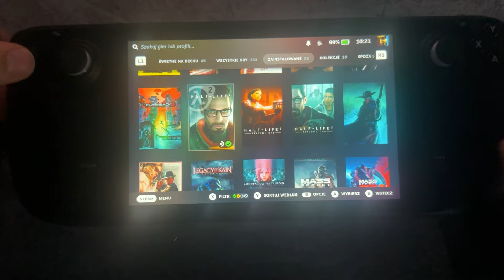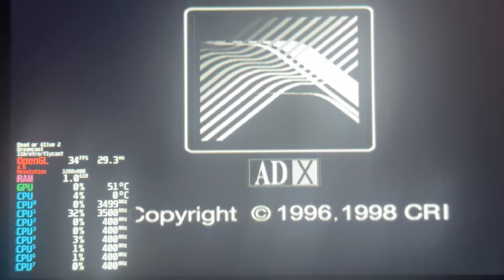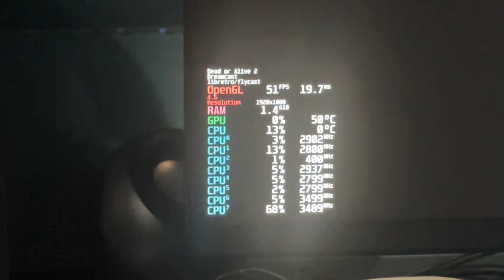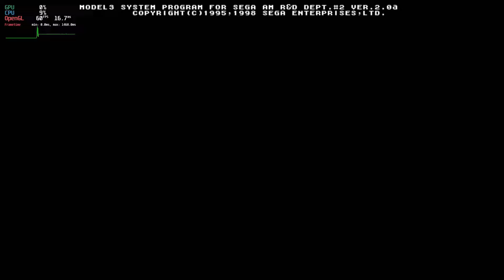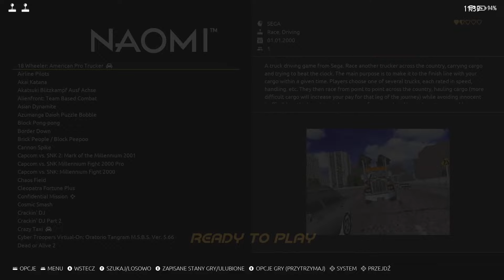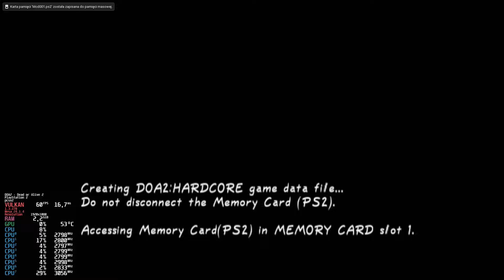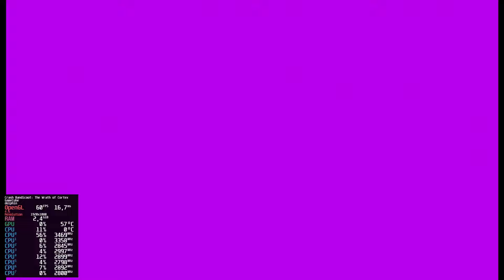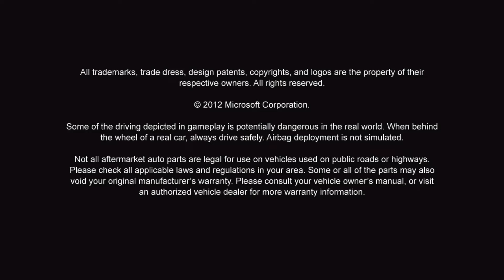Valve Steam Deck - Batocera 40 / test i recenzja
W tym odcinku prezentuje produkt Valve Steam Deck, na którym prócz SteamOS uruchamiam system Batocera.

0:00:00 Wstęp
0:01:16 SteamOS
0:09:24 Batocera SD Card Boot
0:19:45 HUB Dock USB-C do STEAM DECK
0:23:56 Batocera
0:25:50 Sega DreamCast
0:29:00 Sega Model 3
0:33:35 Sega Naomi 2
0:39:35 Sony PlayStation Portable
0:43:50 Sony PlayStation 2
0:54:20 Microsoft Xbox
1:03:20 Nintendo GameCube
1:15:32 Nintendo WiiU
1:24:00 Sony PlayStation 3
1:26:30 Microsoft Xbox 360
1:29:30 Podsumowanie